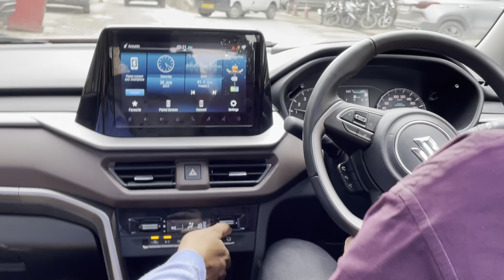Drive review 1 : New Maruti Suzuki Zxi Plus 2022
Hey Guys,

New  Drive Review Of New Maruti Suzuki Zxi Plus 2022 Complete Review|  Is up

You can visit the showroom, to know more about Breeza or any other maruti car.

kindly Contact Arshad For Any Car Related Inquiry.
Arshad ( Sales Executive) :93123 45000

Showroom Address-AAA Vehicleades Pvt. Ltd.

F 1 /189, Malviya Nagar Road, Savitri Nagar, Malviya Nagar, New Delhi, Delhi, 110017